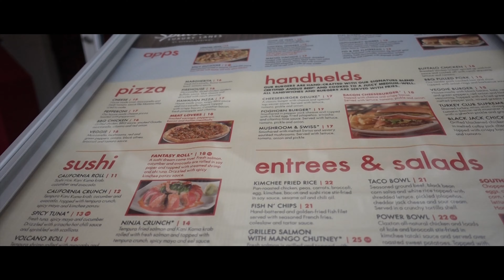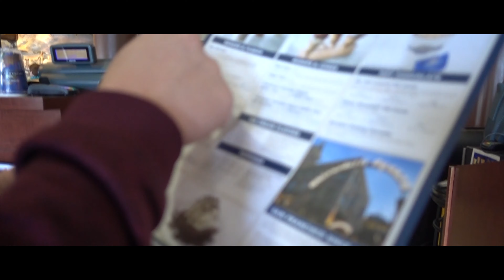Last Day of Trip (Vlog #15) | Florida Series (Episode 8)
Ending our trip by visiting Disney Springs! This is more of a chill episode so we could relax before leaving. Don't worry, The Florida Series will be back soon! Enjoy :)

Click that bell to be notified when I upload!